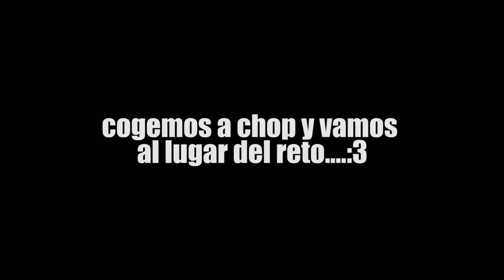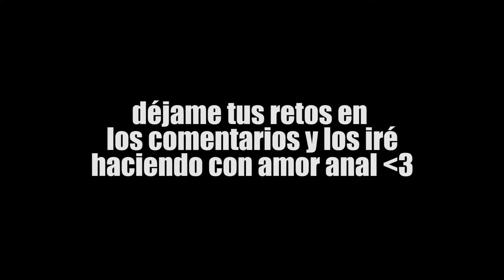EL RETO DE LA MUERTE | GTA V